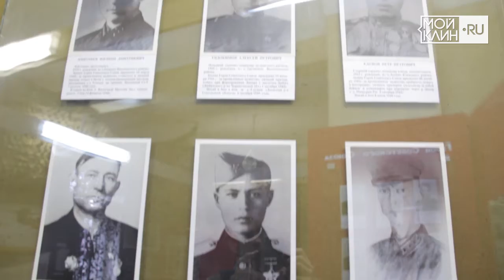Клин примет участие в акции "Народная Победа"